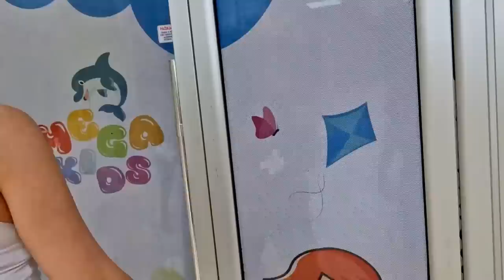KRENULI SMO U VRTIĆ!